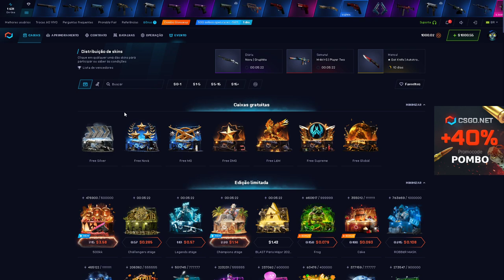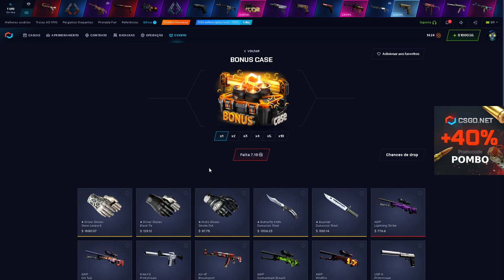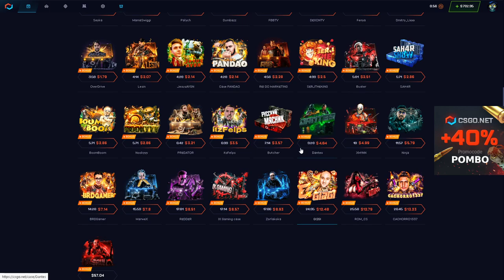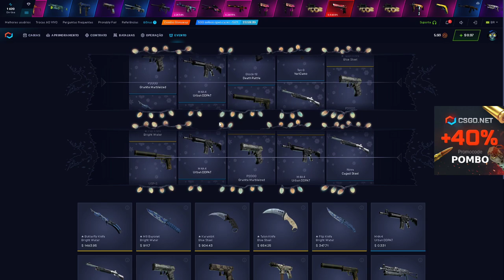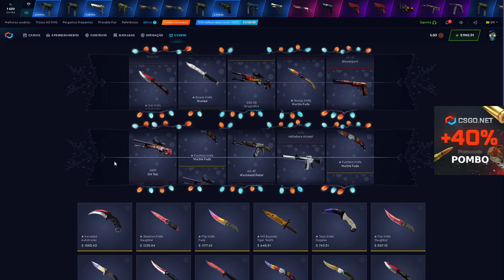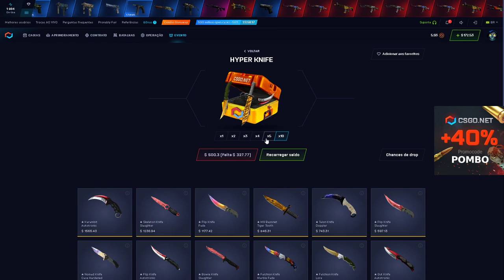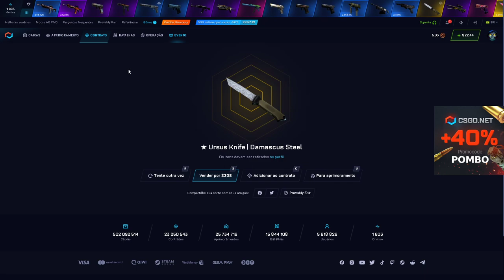TUDO 50% de DESCONTO no CSGONET - APROVEITEM!! ENTREGAS INICIADAS!